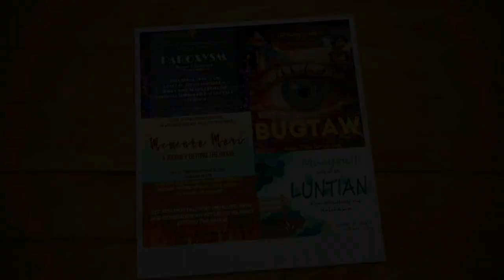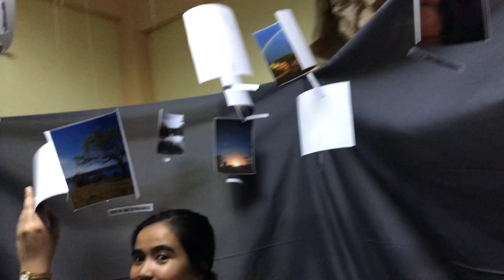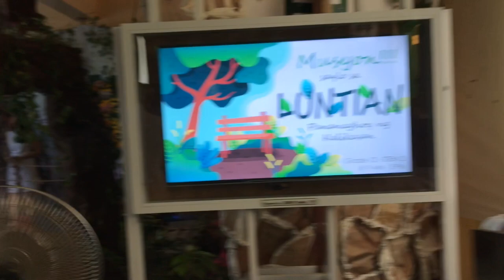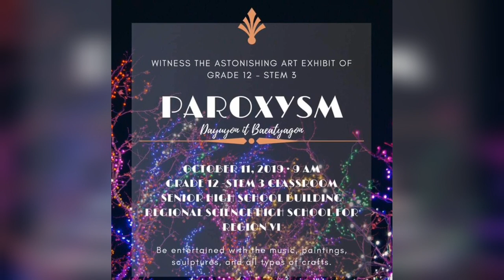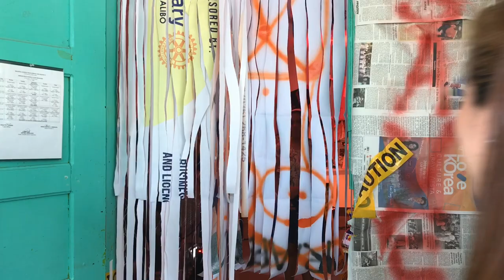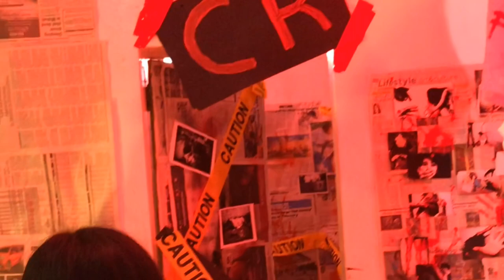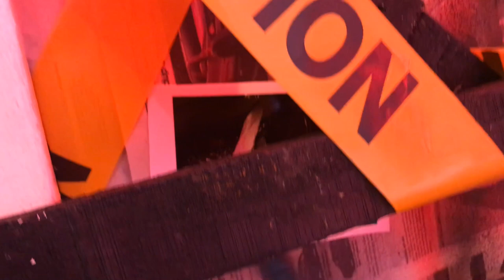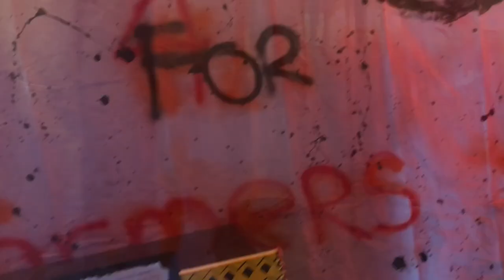Tatak Sayans Art Exhibit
Art Exhibit by the Grade 12 students of Regional Science High School for Region VI (Contemporary Philippine Arts from the Regions)